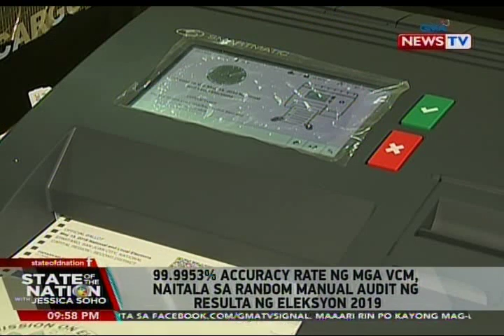SONA: 99.9953% accuracy rate ng mga VCM, naitala sa random manual audit ng resulta ng Eleksyon 2019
Tapos na ang random manual audit sa resutla ng Eleksyon 2019.